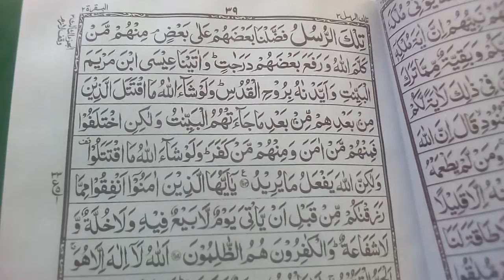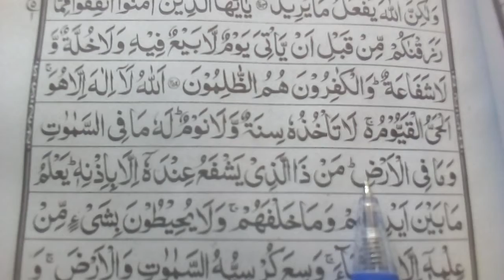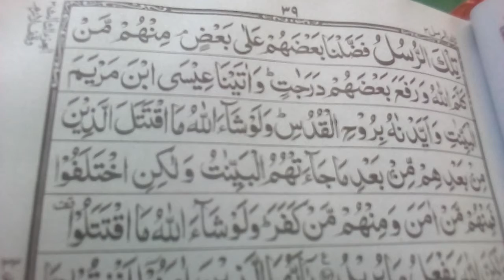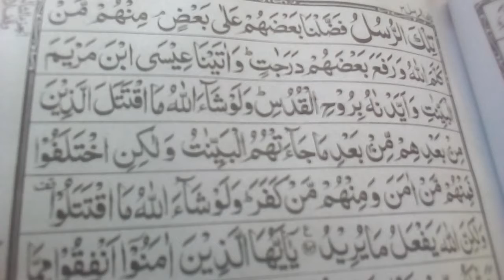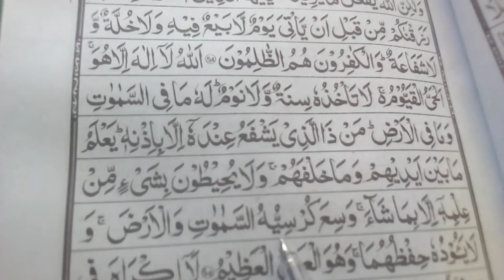class 4 lecture 2 nazra